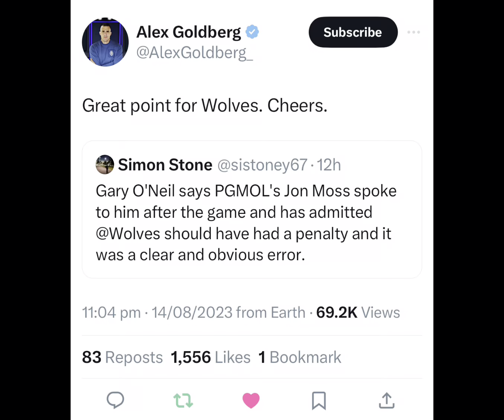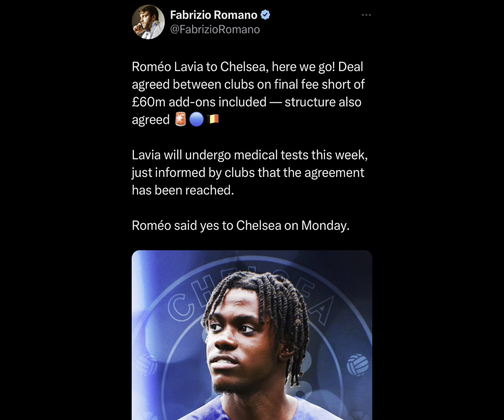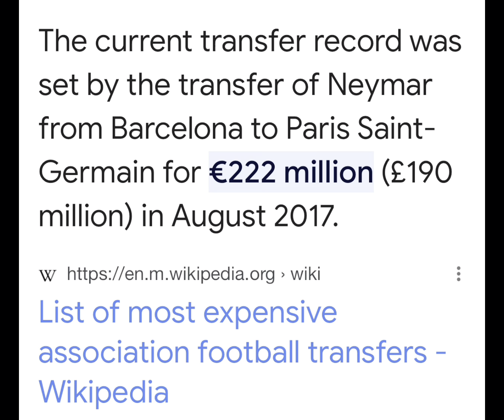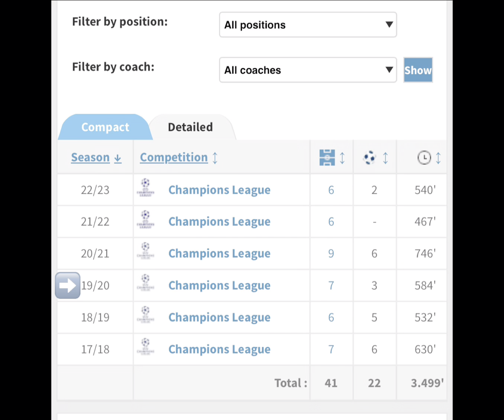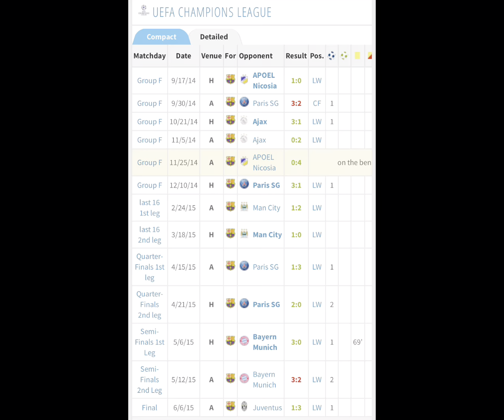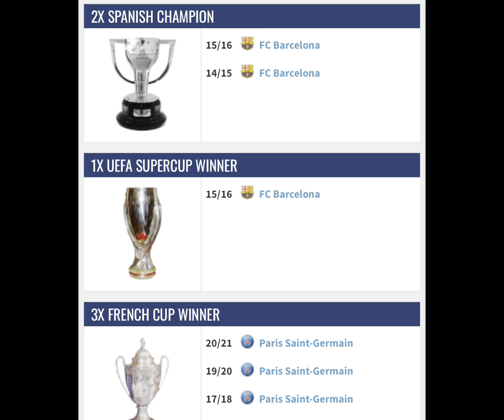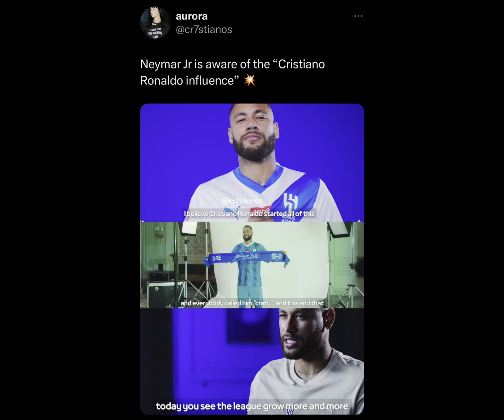NEYMAR Chooses AL-HILAL! Was His Career In Europe a SUCCESS or a FAILURE?!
Tribal Chief discusses Neymar’s career as he chooses Al Hilal in Saudi Arabia. He discusses specifically the two Champions League seasons Neymar reached the final in, 2014-15 and 2019-20, as Neymar’s career is typically judged on needing Messi’s help to win the UCL in 2025 and failing to win the UCL with PSG after leaving Barcelona.